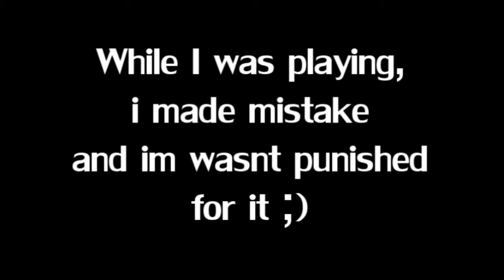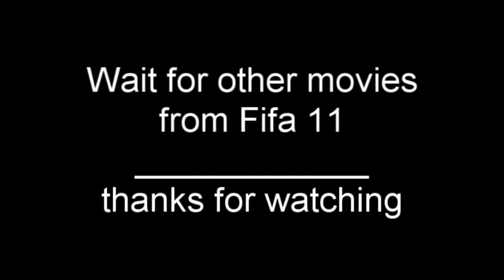Fifa 11 - Striker on the level of Dumbass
Hi, im here after short time with my second video from Fifa 11...(first is on the other channel...urFIFAgoal (read info if you want) ) I had this movie in my pc 1/2 months, so im decided to edit and upload it. Well, while im was playing, i make a really big mistake, but the striker was not able to punished me :D So i record it for you, i hope you´ll enjoy it!